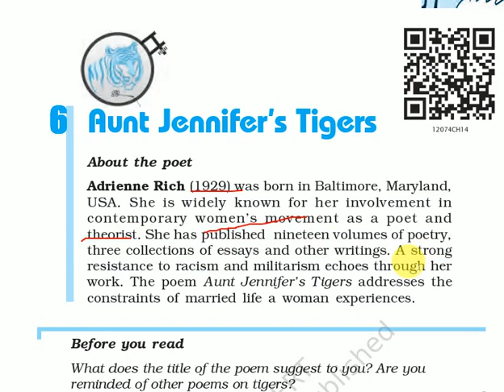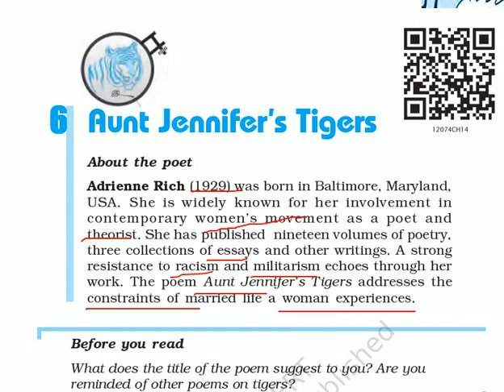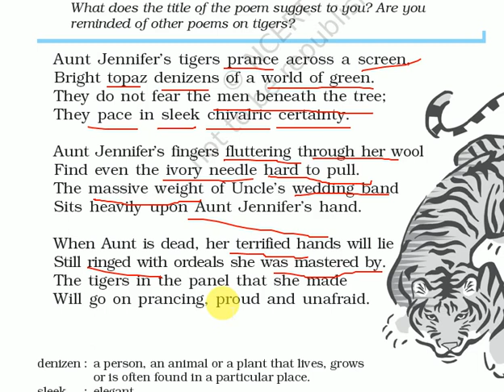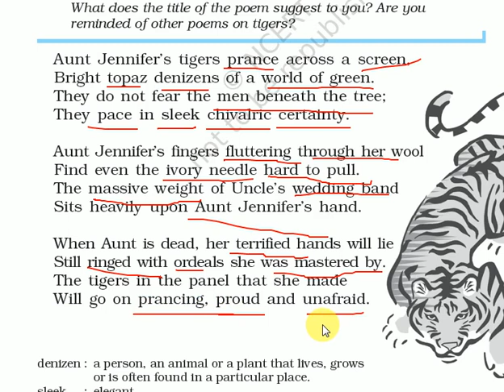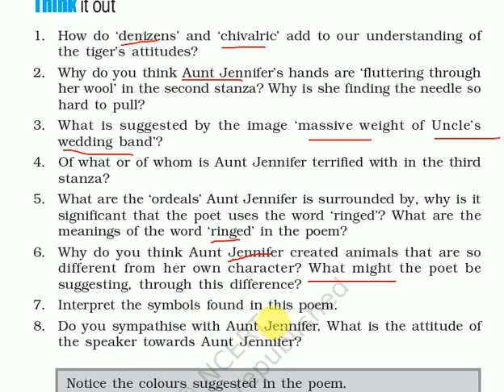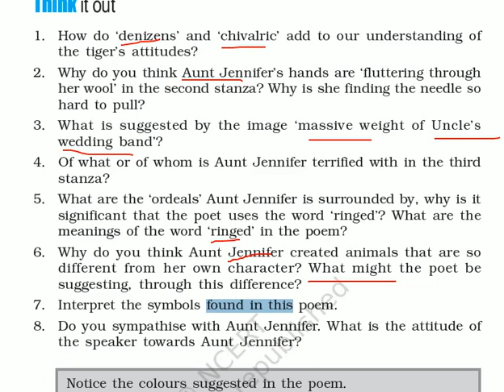12TH CLASS ENGLISH BOOK (FLAMINGO) /POEM 6/AUNT JENNIFER'S TIGERS